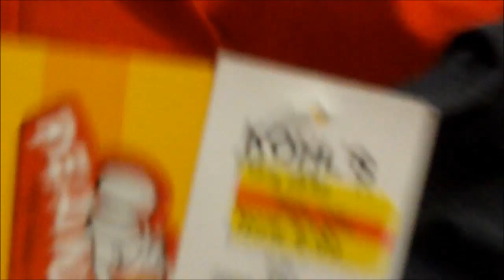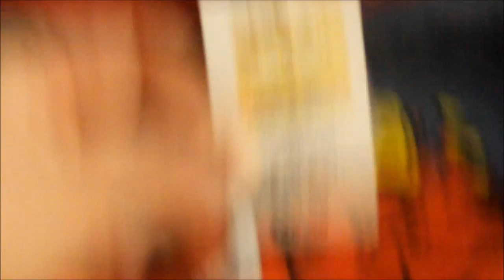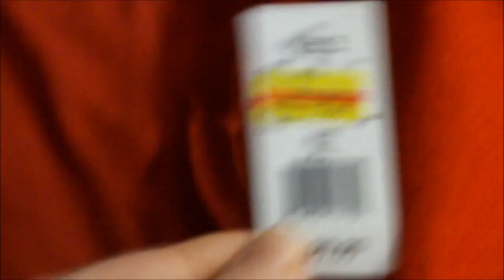kohls shirt haul free item with shirt and a naughty sheltie girl dog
23 bucks 4 it all cheaper and better then walmart. with much love peace Mike Bleach